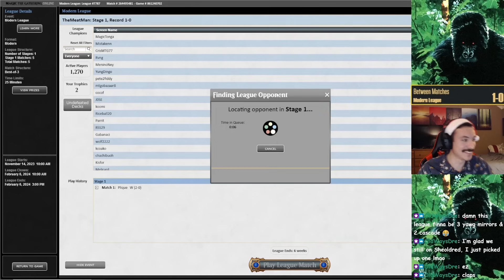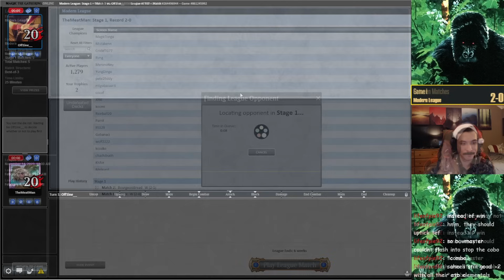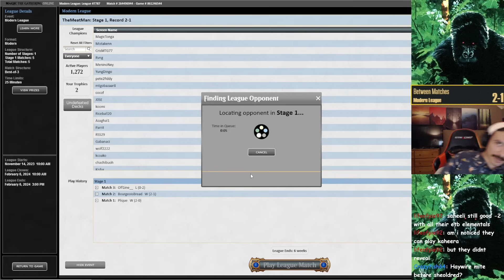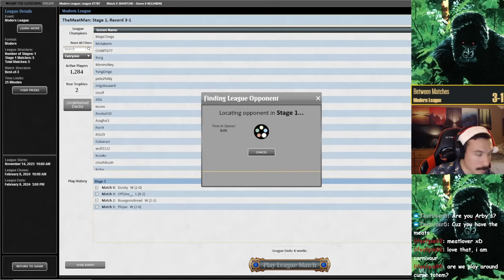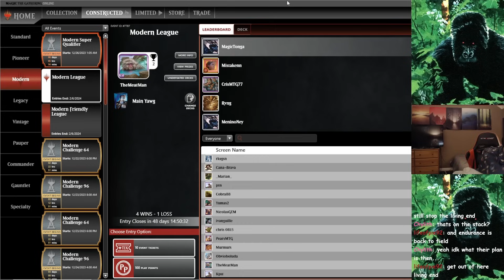Practicing For The Modern RC! | Yawgmoth | MTGO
Pioneer is OVER and now its time to practice for the Modern Regional Championship! This is the first Modern RC and I'm looking forward to it in February. 🕺 Lets practice and take it down together!

Thanks for coming by and checking out the channel, I really appreciate it! :)

Video Chapters:
00:00:00 Deck Discussion
00:02:19 Game 1 (Yawgmoth)
00:10:10 Game 2 (4C Cat Combo)
00:57:37 Game 3 (Burn)
01:07:42 Game 4 (UB Murktide)
01:20:49 Game 5 (Living End)
01:44:50 Post-Game Thoughts